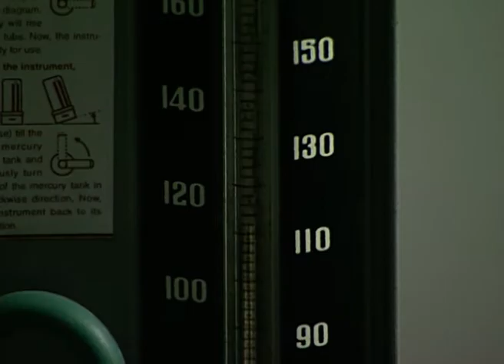Saturday Suspense - Full Ep - 33 - Zee TV